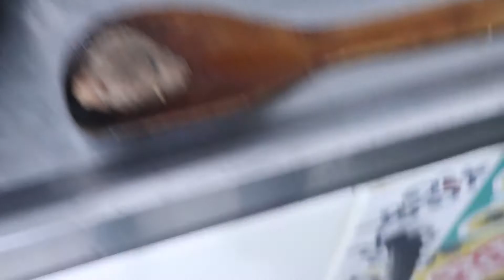MESA POSTA / SOPA DE LEGUMES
Olá meus amores ❤ bora esquenta essa noite com uma deliciosa Sopa de legumes, super fácil e rápida de preparar, papel e caneta nas mãos e anote os ingredientes.